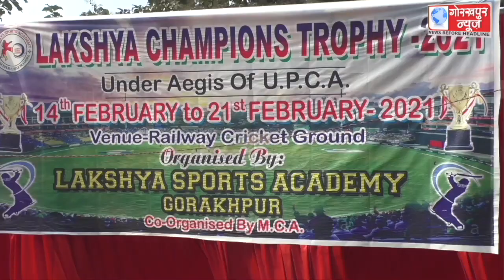लक्ष्य चैंम्पियन ट्रॉफी प्राइज मनी क्रिकेट प्रतियोगिता में वाराणसी की टीम बनी विजेता, लखनऊ को छः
लक्ष्य चैंम्पियन ट्रॉफी प्राइज मनी क्रिकेट प्रतियोगिता में वाराणसी की टीम बनी विजेता, लखनऊ को छः विकेट से हराकर किया कप पर कब्जा,मुख्य अतिथि ने विजेता टीम को 75 हजार तथा उपबिजेता टीम को 50 हजार व शील्ड,मेडल देकर किया पुरस्कृत